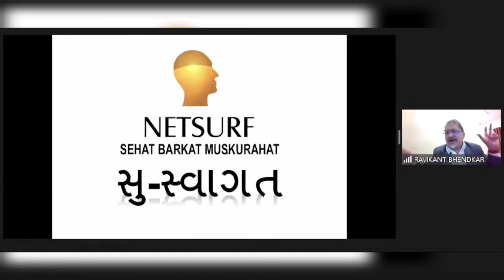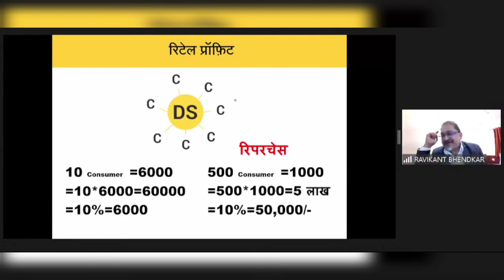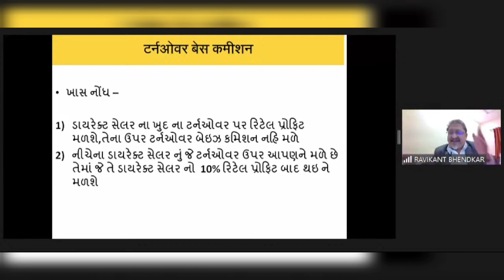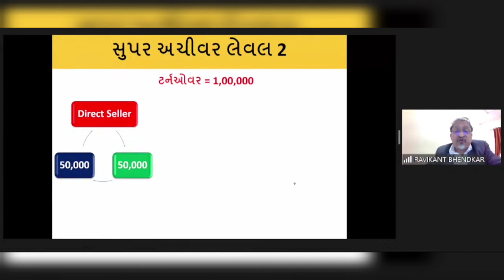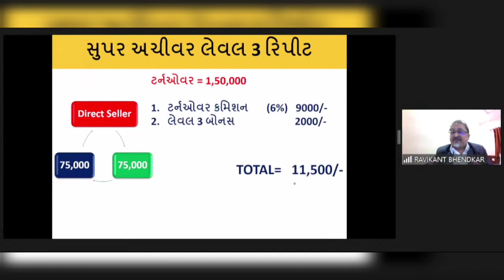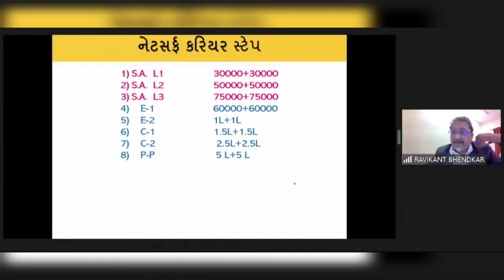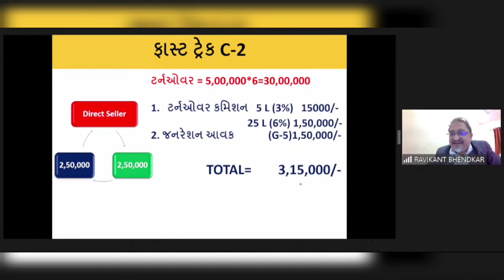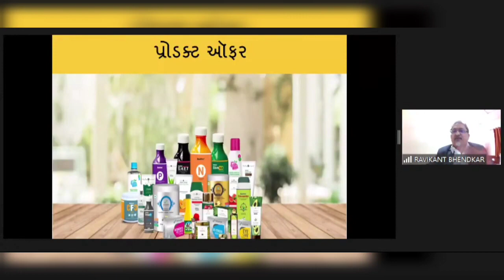Netsurf | Pathfinder | Super track | Fastrack | Q4 FY 2021-22 | Ravikant Bhendkar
नेटसर्फ भारत की पहेली डायरेक्ट सेलिंग कंपनी जिसने नए डायरेक्ट सेलिंग रूल्स को इंप्लीमेंट किया ।
Netsurf India's First Direct Selling Company That Implemented Direct Selling Rules 2021 in India.